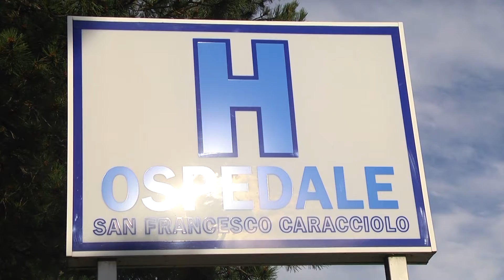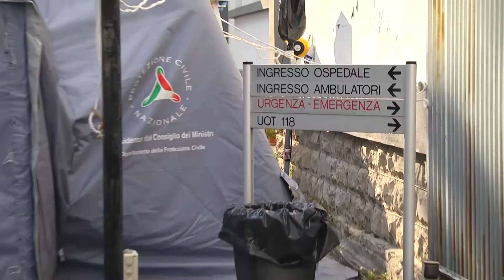Provvedimenti per il Caracciolo, Don Francesco Martino: "Basterebbero dieci minuti!"